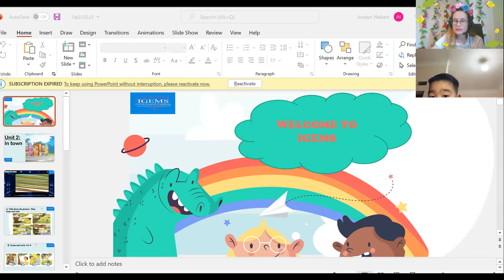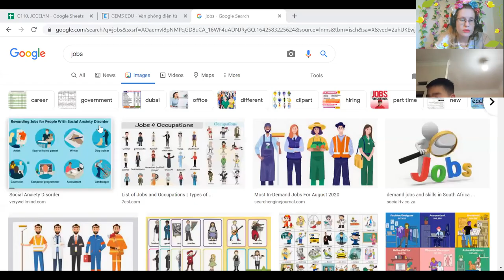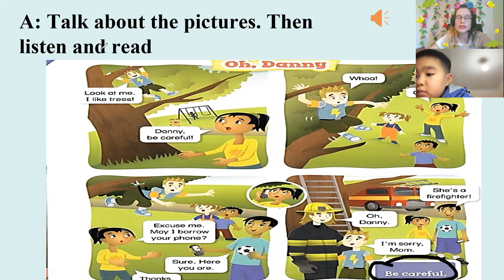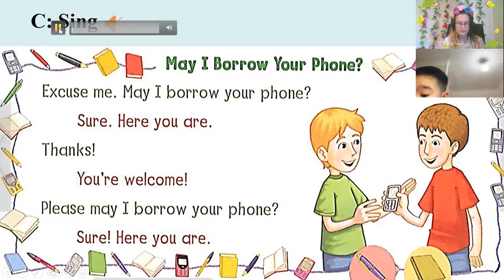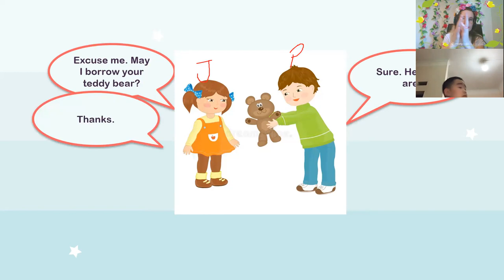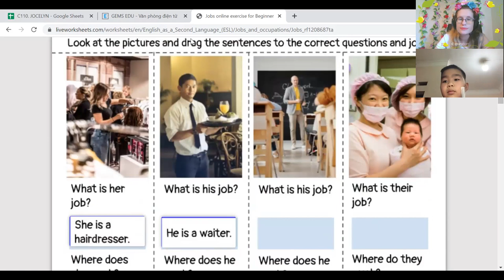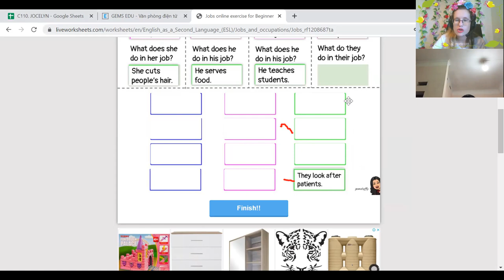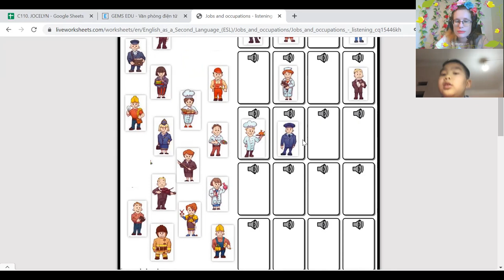16:00-16:45 "Nguyễn Đức Minh(Pokemon)"Up 2- Unit 2 Lesson 3